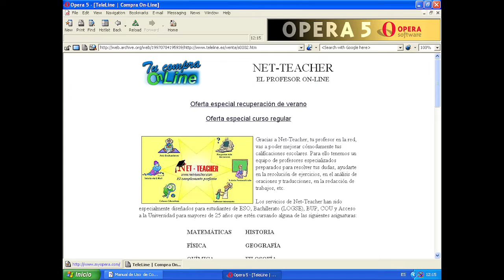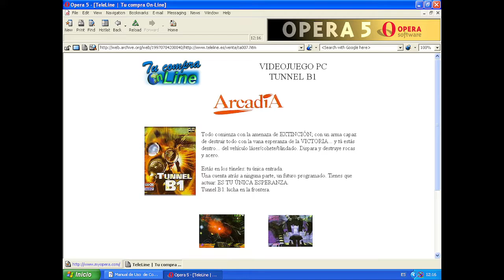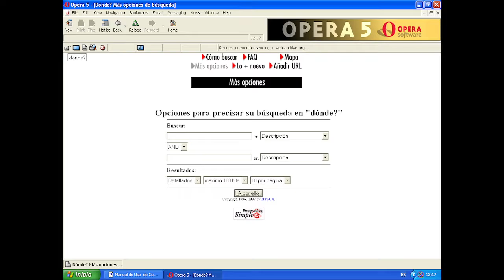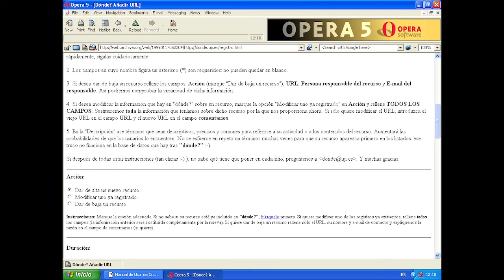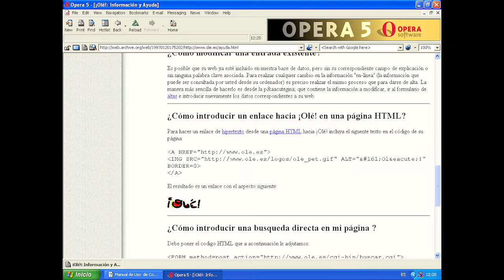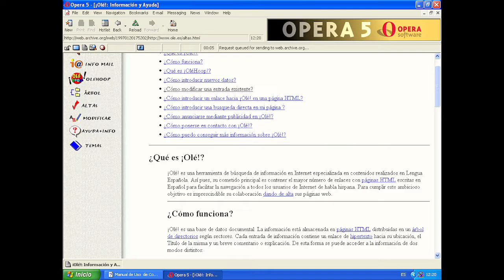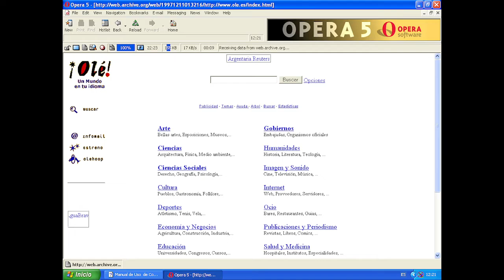Opera Internet Browser English Version 5.0.2 PC Actual CD 24 Spain Video Review (With Audio) P2